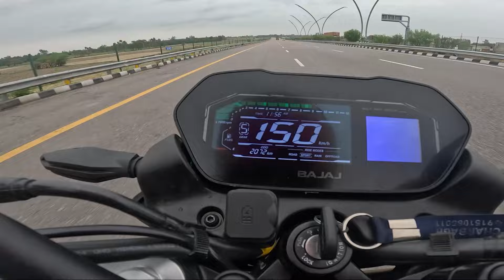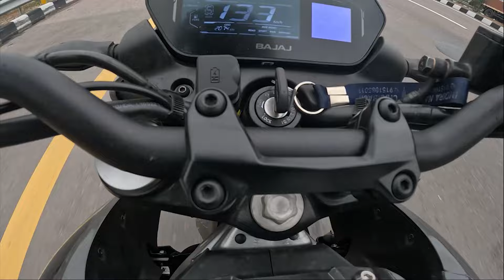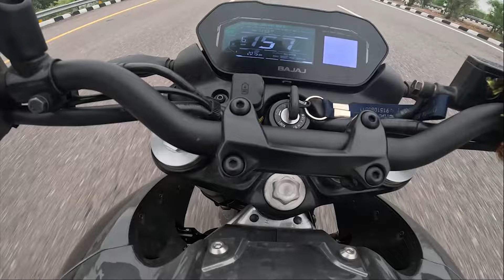2024 Bajaj Pulsar Ns400z vs Yamaha MT15 v3 || Funny Race || Yeh Toh Hona Hi Tha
bajaj pulsar ns 400z vs dominar 400 drag race,
bajaj pulsar ns400z vs r15,
bajaj pulsar ns400z review in hindi,
bajaj pulsar ns 400z price in india,
bajaj pulsar ns400z review in tamil,
bajaj pulsar ns400 price in india

mt 15 v3 on road price,
mt 15 v3 on road price in kolkata,
mt 15 v3 on road price tamil,
mt 15 v3 on road price in maharashtra,
mt 15 v3 on road price in guwahati,
mt 15 v3 on road price 2024,
mt 15 v3 on road price in patna,
mt 15 v3 on road price in bangalore,
mt 15 v3 vs v4,
mt 15 v2 vs v3,
r15 v4 vs mt 15 v3,
r15m vs mt 15 v3,
mt 15 v3 vs duke 200,
mt 15 v3 vs ns200,
mt 15 v3 vs apache 160 4v,
mt 15 v3 vs r15 v4 race,
mt 15 v3 vs n160,
mt 15 v3 in nepal,
mt 15 v3 in bangladesh,
mt 15 v3 in telugu,
mt 15 v3 in kannada,
mt 15 v3 in india,
mt 15 v3 in bd,
mt 15 v3 down payment,
mt 15 v3 down payment 2024,
mt 15 v3 down payment 50000,
mt 15 v3 down payment 2023,
mt 15 v3 emi down payment tamil,
mt 15 v3 emi down payment kolkata,
mt 15 v3 in tamil,
mt 15 version 3 in tamil,
mt 15 v3 off road,
mt 15 v3 abs on off,
mt 15 vs r15 v3 off road,
mt 15 v3 on road price in india,
mt 15 v3 on road price in delhi,
mt 15 v3 top speed with pillion,
mt 15 v3 0 to 100,
mt 15 v3 how to drive,
duke 200 vs mt 15 v3,
mt 15 v3 vs ns200 bs7 drag race,
mt 15 v3 vs v2,
mt 15 v3 vs r15 v4,
mt 15 v3 vs r15 v3,
mt 15 v3 vs r15m,
is mt 15 v3 worth buying,
mt 15 v3 on road price assam
ns400z turn by turn navigation,
ns400z down payment,
ns400z emi down payment,
pulsar ns400z down payment,
ns400z for touring,
ns400z for beginners,
ns400z in showroom,
ns400z in telugu,
ns400z in tamil,
ns400z in kannada,
ns400z in kolkata,
ns400z in telugu review,
ns400z in bangalore,
ns400z in colombia,
ns400z in guwahati,
ns400z in hindi,
ns400z in nepal,
ns400z in bangladesh,
ns400z in india,
delivery of ns400z,
mileage of ns400z,
ns400z on road price,
ns400z on road,
ns400z on road price in india,
ns400z on road price delhi,
ns400z on road review,
ns 400z off road test,
ns 400z off road,
pulsar ns400z on road,
ns 400 on road price,
ns 400 on road,
bajaj ns400z on road price,
ns400z price in india,
ns400z price in kolkata,
ns400z price in nepal,
ns400z price in bangladesh,
pulsar ns400z price in india,
bajaj ns400z price in india,
pulsar ns400z price in nepal,
ns400z top speed vs dominar 400,
ns 400 versus duke 250 drag race,
ns400z vs duke 390,
ns400z vs dominar 400,
ns400z vs duke 390 drag race,
ns400z vs r15,
ns400z vs ns200,
ns400z vs duke 250,
ns400z vs rtr 310,
ns400z vs n250,
ns400z vs speed 400,
ns400z vs rr 310,
ns400z vs dominar 400 drag race,
ns400z vs triumph speed 400,
ns400z with exhaust,
ns400z bike with girl,
ns400z top speed with gps,
ns400z without mirror,
ns400z worth buying,
ns 400 worth buying,
ns400z top price in india,
ns400z vs mt 15